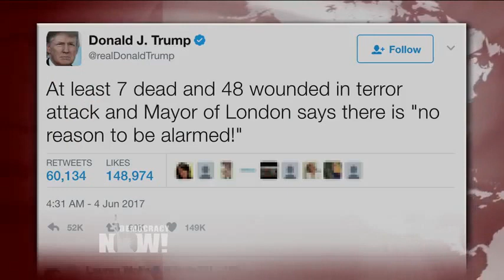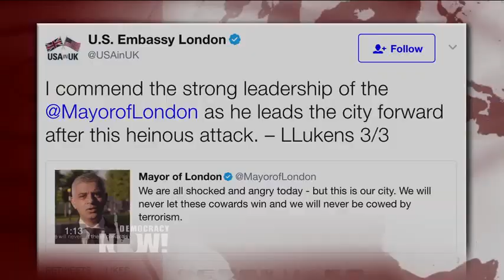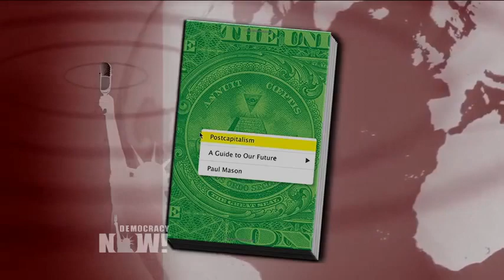Trump Attacks London's Mayor & Jeremy Corbyn Calls for Theresa May's Ouster After Terror in London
- Twelve people have been arrested in London after three attackers killed seven people and injured 48 more on Saturday night. The three attackers were shot dead by police. It’s the third terror attack in the U.K. in three months. British Prime Minister Theresa May has vowed a sweeping review of the nation’s counterterrorism strategy. All of this comes as the country gears up for national parliamentary elections scheduled for this Thursday. Prime Minister May has also called for increased web surveillance so the internet is no longer a "safe space" for terrorists. Meanwhile, President Donald Trump used the London attacks to call for the United States to impose his proposed Muslim travel ban. Here to discuss all of this with Democracy Now! is Guardian columnist Paul Mason.